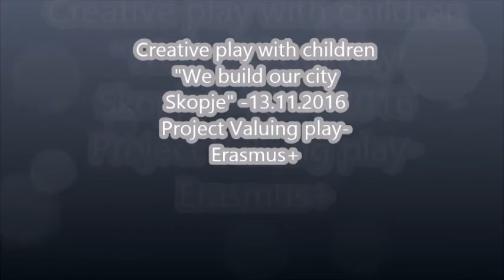Creative play with children "We build our city Skopje" -13.11.2016 Project Valuing play-Erasmus+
Detska radost-Skopje -Makedonia